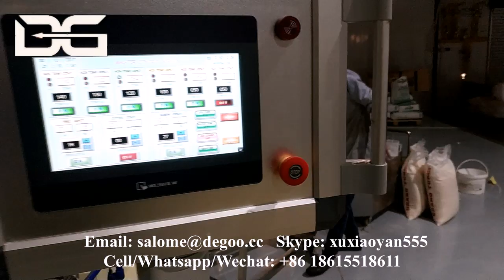Jinan DG Baked or Toasted Corn Chips Extruder Making Machine Equipments Production Plant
Small Business Stater Baked or Toasted Corn Chips Extruder Making Machine Equipments Production Affordable
If you are interested in our machine, please contact as below:
Contact person: Ms. Salome Xu​
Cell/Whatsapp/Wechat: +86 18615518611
Skype: xuxiaoyan555
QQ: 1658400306